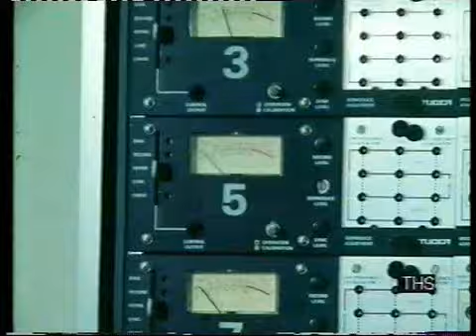FRANCIS WILSON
WHAT ABOUT THE SUN...Francis Wilson (sky weatherman) is the celeb here . Filmed at KPM Studios in 1979 and shown on Thames at 6 (ITV) signed with RCA written by Clint Nurse and David Mann but never released due to power cuts .Clint (with long hair) and Martin Sunley on backing vocals , Francis on main Vocal. Vocals were live (shit) but cleaned up later for the record.